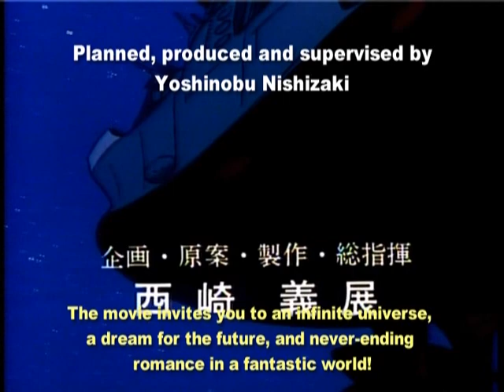SPACE BATTLESHIP YAMATO - the movie - original theatrical trailer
japan anime